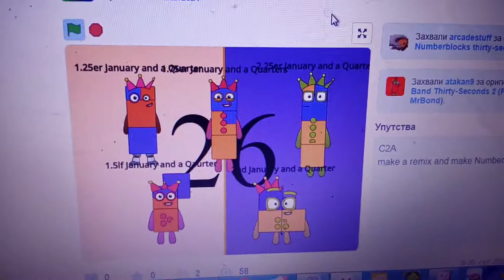Dateblocks band quarters 31 Yes